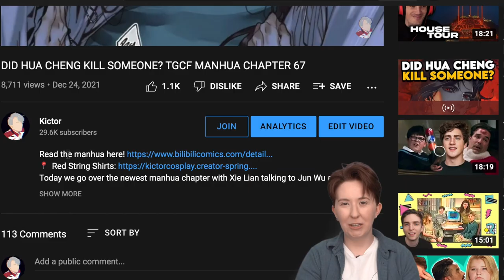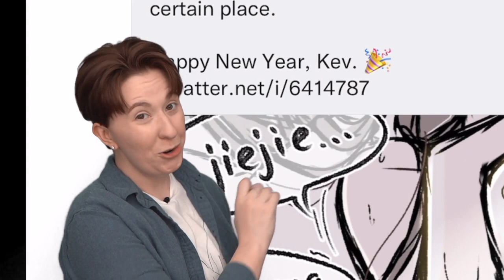XIE LIAN HAS BOOBS? (TGCF Manhua Chapter 69 Update)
THE NEW MANHUA UPDATE IS HILARIOUS, XIE LIAN IMAGINES MEETING SAN LANG IF HE WAS DRESSED AS A WOMAN AND STAREMBER DREW HIM WITH THESE GIANT BOOBS ITS SO RIDICULOUS I LAUGHED SO HARD, THIS IS THE BEST SERIES IN THE WORLD.

@happy_scribbles on twitter is actually an amazing artist and does a lot more than stickfigures LOL